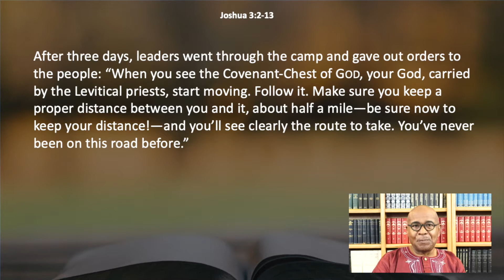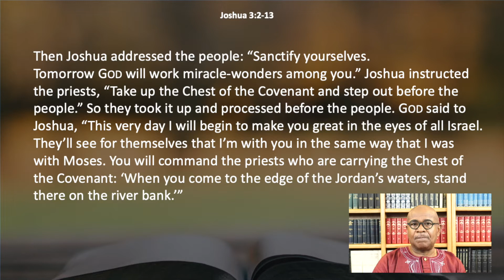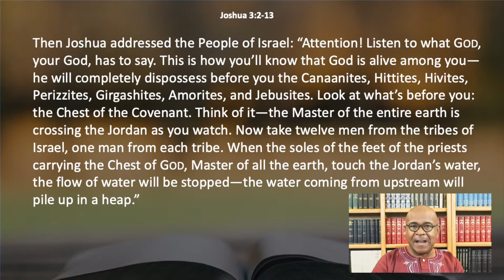Bible Study 5 19 2021